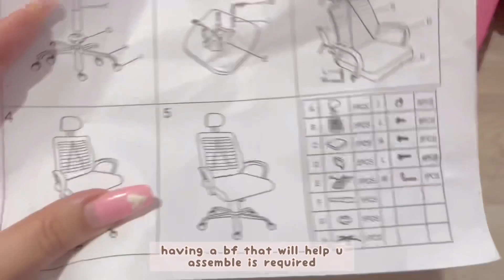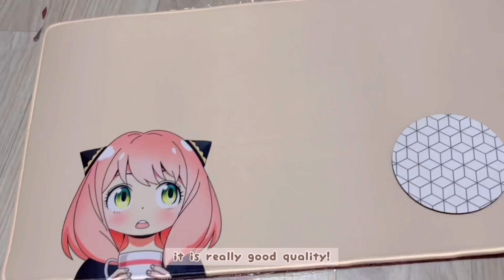new desk setup! organizing, diy assemble, stationary 🍭 [pastel & aesthetic]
hi! welcome to my first vlog! ~
enjoy watching hihi

FEATURED PRODUCT LINKS 🍭

Php 45 | Cat ceramic coaster
Php 138 | Adjustable laptop stand
Php 25 | Mini hand broom set
Php 15 | Silicone coaster
Php 95 | Identity protection roller

♡ SOCIALS ♡